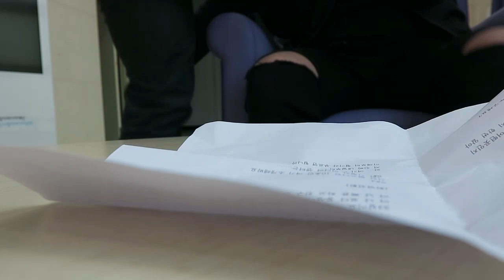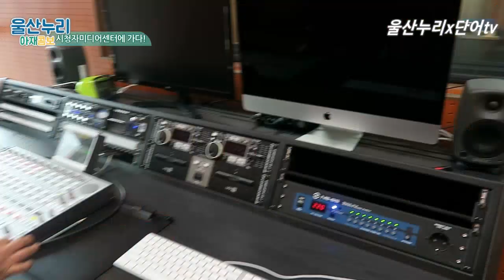노잼 유튜버와 떠나는 "시청자미디어센터"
노잼 유튜버(단어tv)🎤와 둘러보는 시청자미디어센터! 🎧

1인 유튜버🎥를 꿈꾼다면 반드시 봐야할

 꿀정보를 주겠돠아아아아아~

 노잼 유튜버 구독자 확인해보기